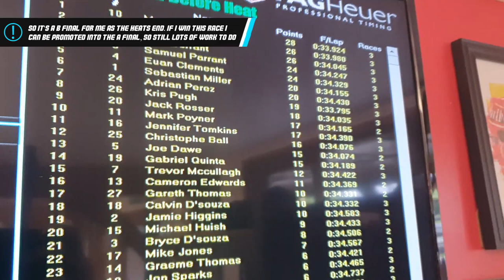THE BUSINESS END OF THE SEASON | RAPIKART Round 5 at Herefordshire Raceway | October 2021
I put a lot of expectation on myself going into this event as much chances to finish high up the championship table definately relied on consistent results.  Especially after such a good round 4 I thought that momentum would certainly help me.

I wouldn't say I was poor during this event but more missing a few opportunities and lacked overall results to get me high enough up that table. This resulted in a day that I really enjoyed off track but something I wished I had a little bit more from on the track.

With two rounds to go, it's all to play for and no matter what I will be there to cause a stir for the other hopefuls!

Chapters:
0:00 Introduction
1:34 Heat 1
8:33 Checkered Flag
10:17 Heat 2
17:01 Checkered Flag
18:04 Heat 3
24:50 Checkered Flag
25:36 Final
33:05 Checkered Flag